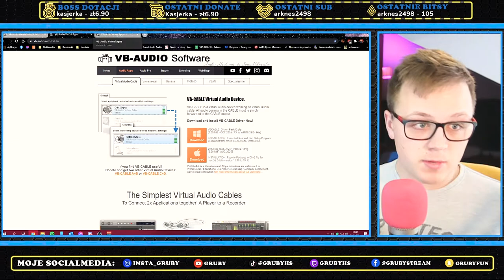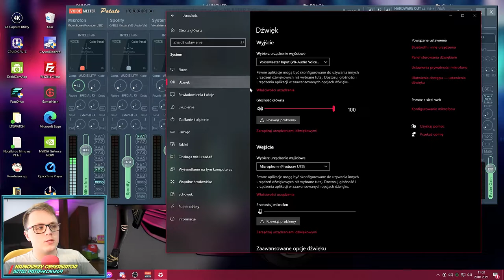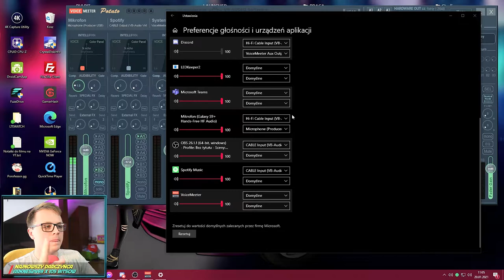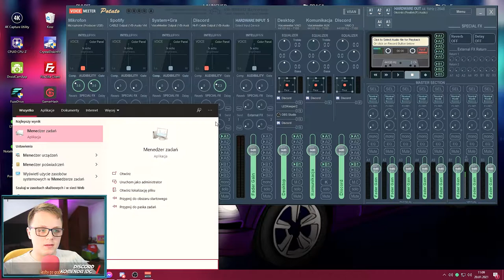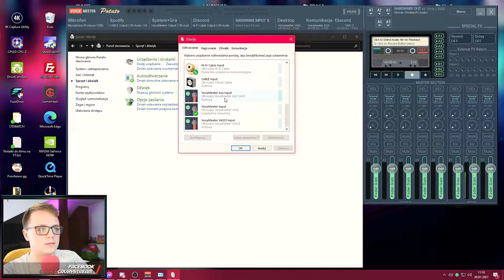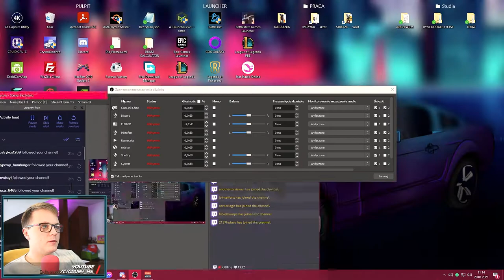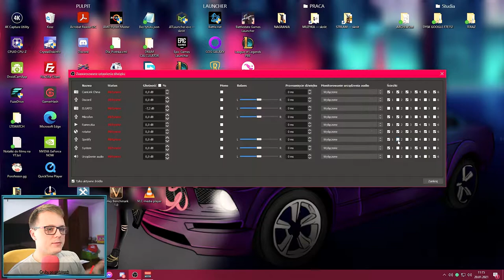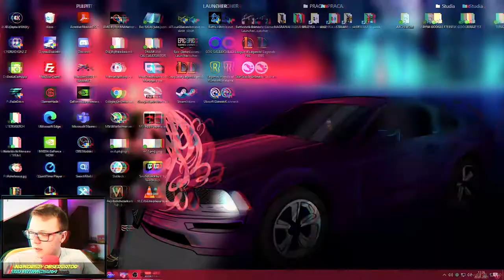ZAAWANSOWANE ustawienia DŹWIĘKU w OBS | PORADNIK do OBS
II CZĘŚĆ PORADNIKA DO KONFIGURACJI AUDIO W OBS.

W tej części poradnika poszedłem o krok wyżej demonstrując wam MOC, która drzemie w narzędziu takim jak VOICEMETTER i virtual audio cable w połączeniu z OBS'em. Pamiętaj, żeby obejrzeć podstawową wersję tego poradnika!

Zapraszam na gierki z ekipą. Gramy codziennie z widzami na Twitch. Wszystkie linki poniżej.